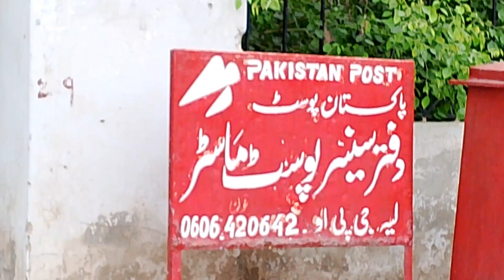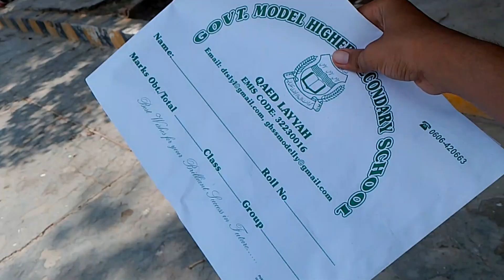Heavy rain in village 🥶